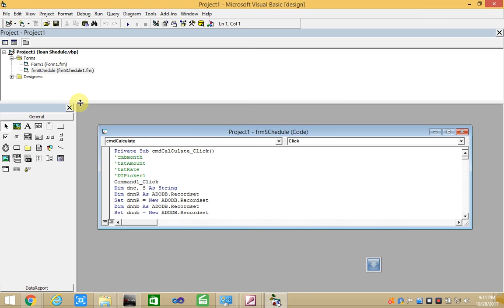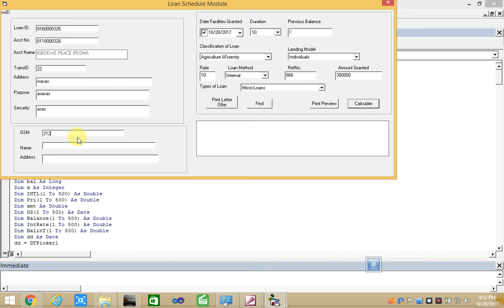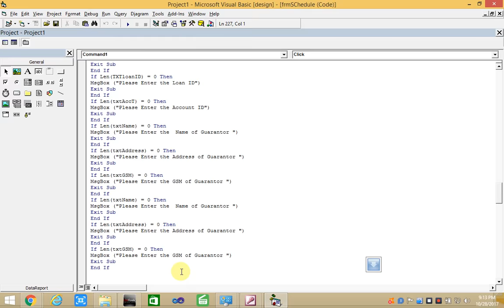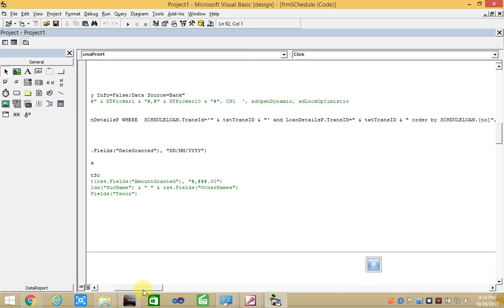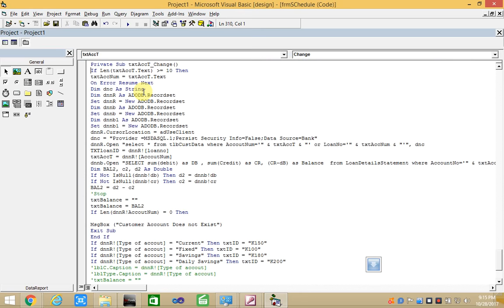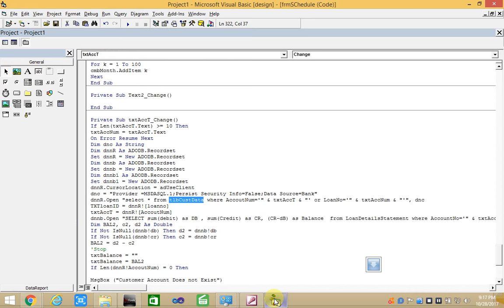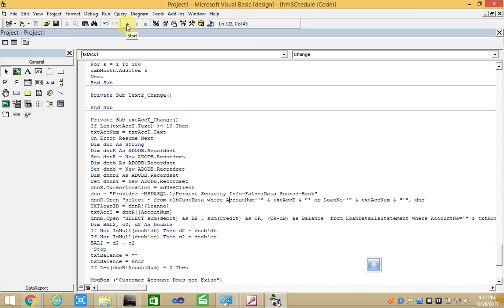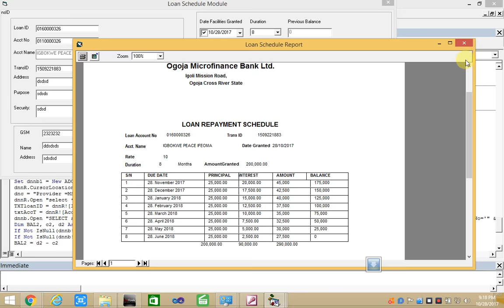Loan Schedule Application.vb